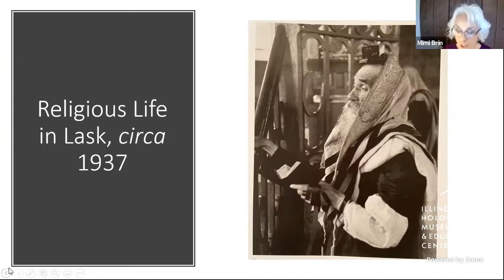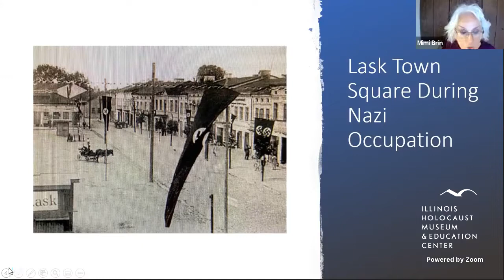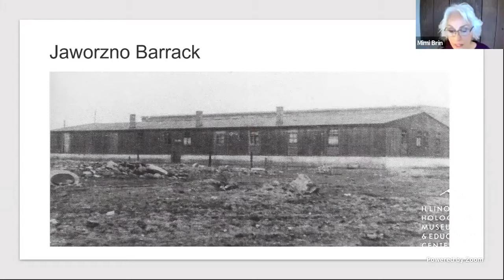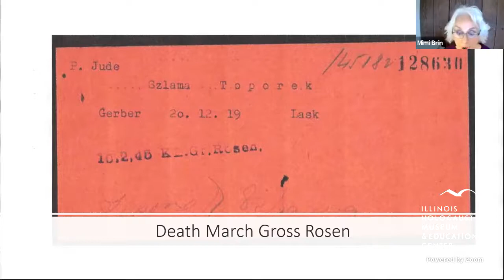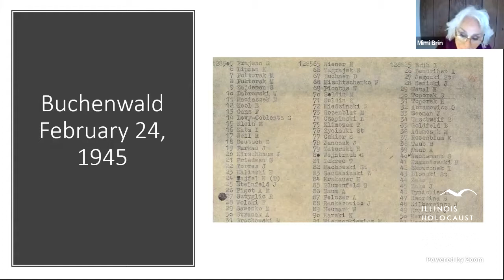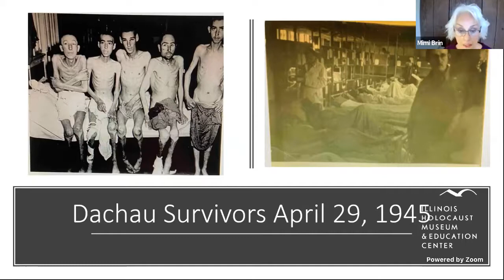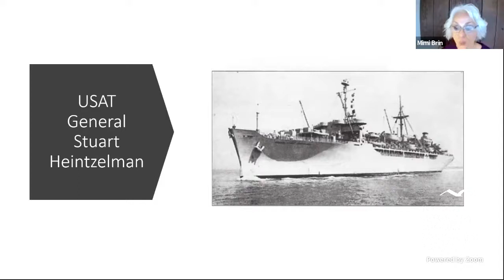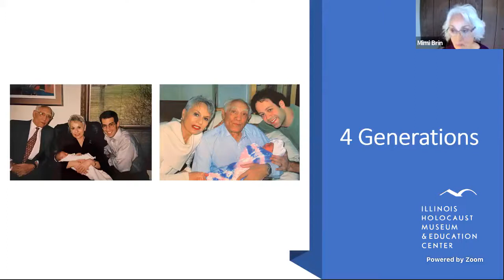Coffee with a Survivor: Second Generation Speaker Mimi Brin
Second Generation Speaker, Mimi Brin, joined us to share her father, Szlama (Sam) Toporek’s story.

Szlama was born in the town of Lask, Poland in 1919. About one week after Nazi Germany invaded Poland, German troops took over the town of Lask. In February 1942, Szlama and his younger brother, Herzel, were taken to Judenlagers where they were forced to work for the German war effort. They were sent to Auschwitz-Birkenau in September 1943 where they remained until being forced on a death march in January 1945.

The brothers were separated during the march and Szalma ended up in Dachau until it was liberated by the American army. Szlama’s grandparents, parents and his sisters had been murdered but five brothers, including Herzel, survived.

This was originally recorded on the Museum's Facebook page on March 10, 2021, as part of our Coffee with a Survivor series.